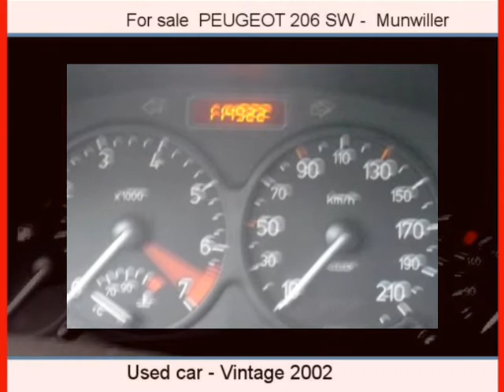Sale one PEUGEOT 206 SW Munwiller Haut-Rhin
For sale at  Munwiller  Used car PEUGEOT 206 SW of 115000 Km.
used motors Autoenvideo : Sale one PEUGEOT 206 SW  Munwiller  Haut-Rhin